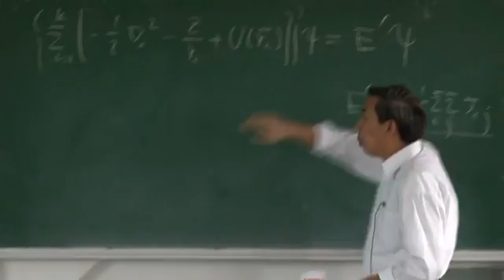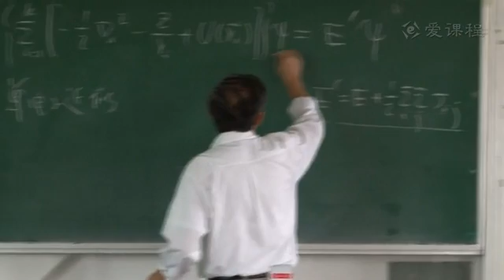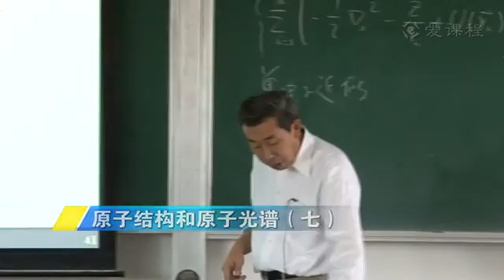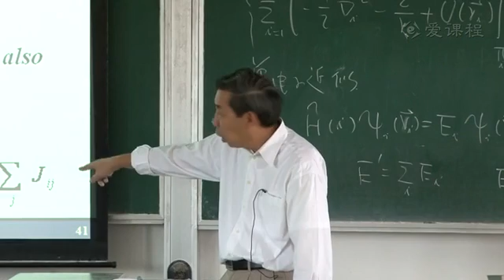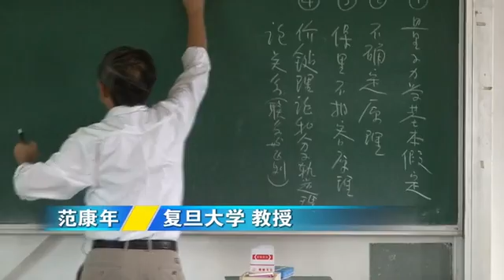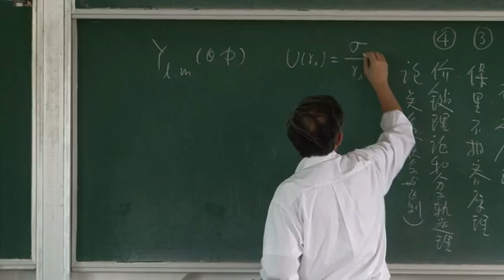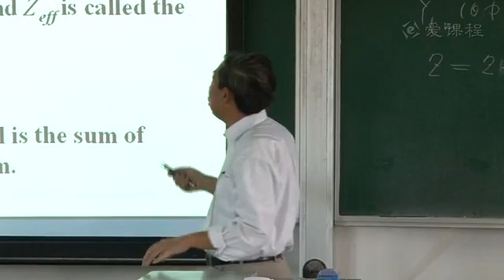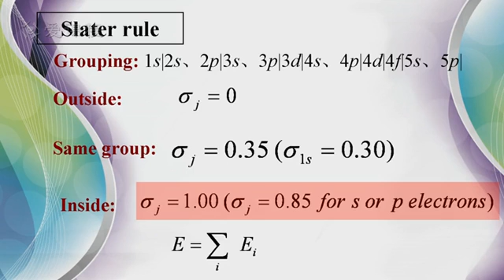23 教学录像 多电子原子薛定谔方程及其解 2 复旦大学 物理化学